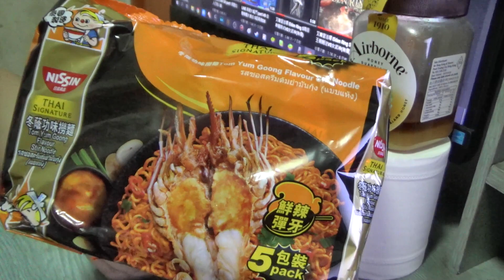日清 出前一丁 冬蔭功味撈麵